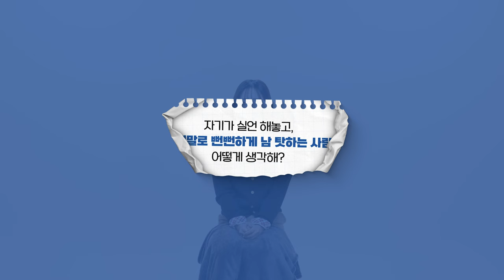열받은 국민들의 세대별 인터뷰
윤석열정권 2년 실정, 열받는다고요? 😡
투표해 주세요!

4월 10일만 기다린다고요?
민주당을 응원해 주세요! 💙

민주당이 국민의 '열받은 민심'을 받들어 국민과 함께 윤석열정권 심판하겠습니다!